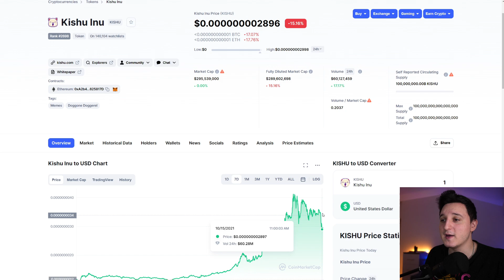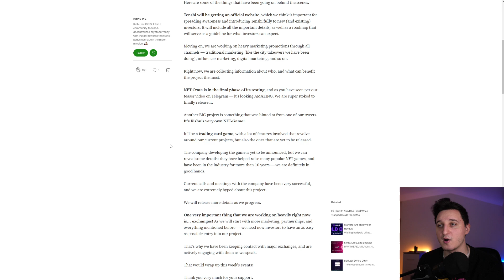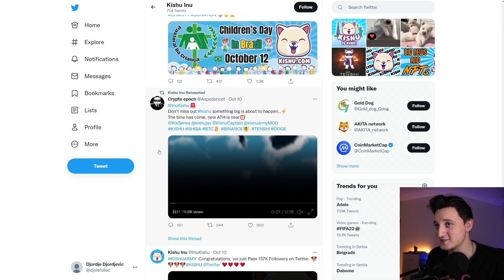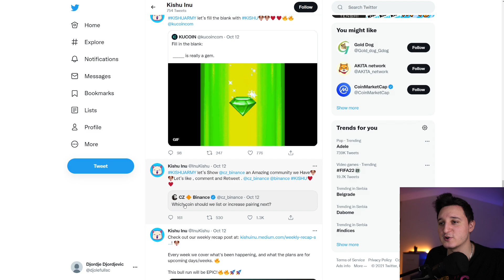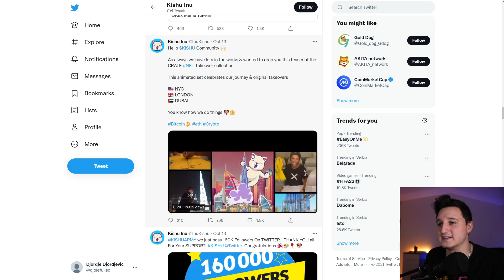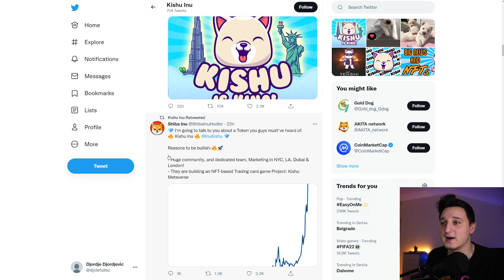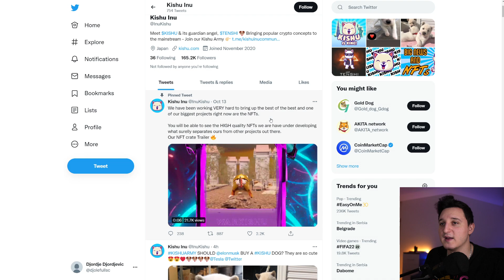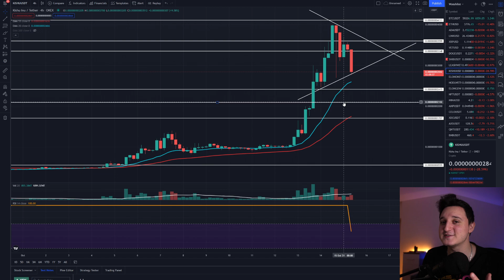KISHU INU HUGE PRICE INCREASE ! THIS IS IT ! KISHU INU PRICE PREDICTION 2021